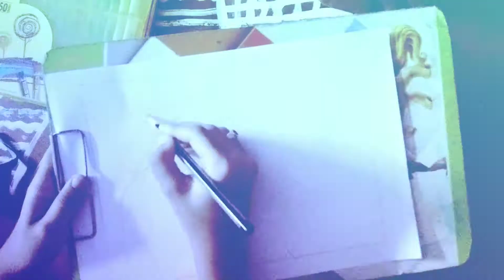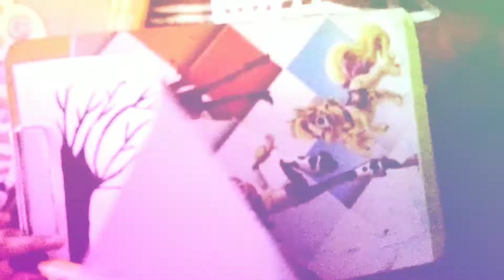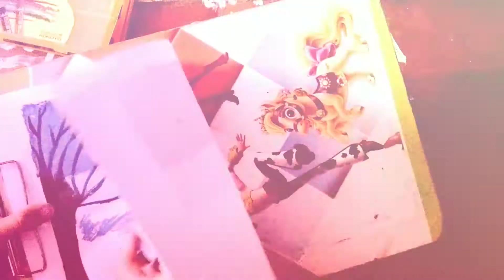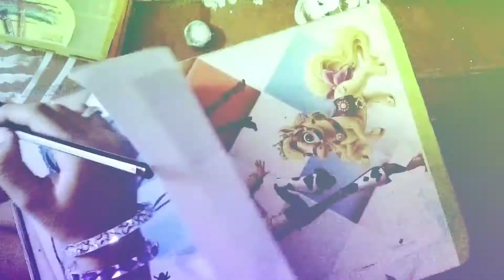A night themed sea and shore using only four colours done in night